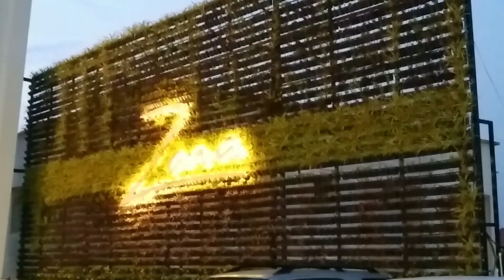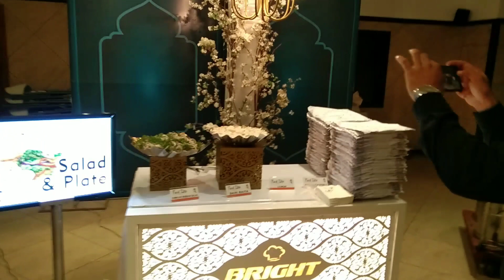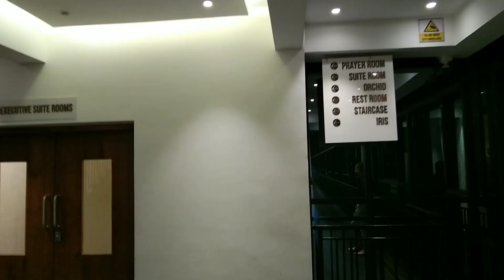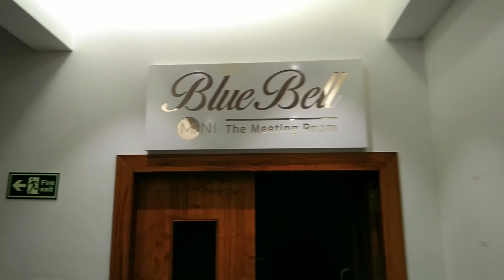Zara marriage hall Mangalore kaikamba